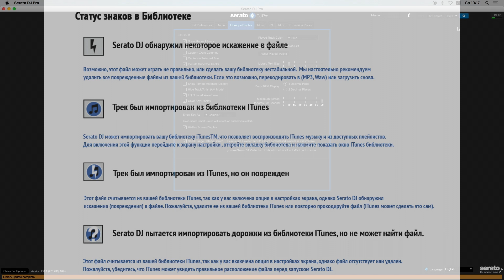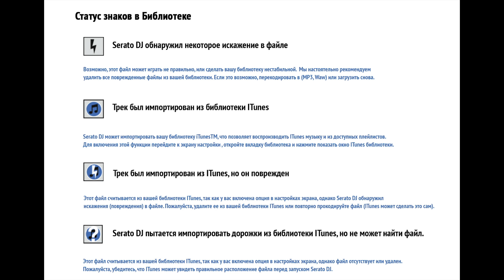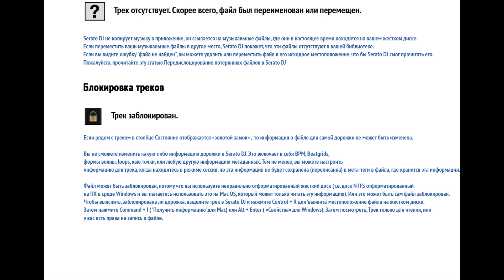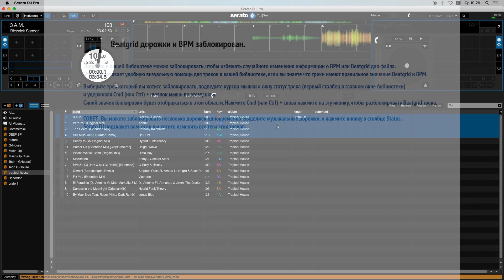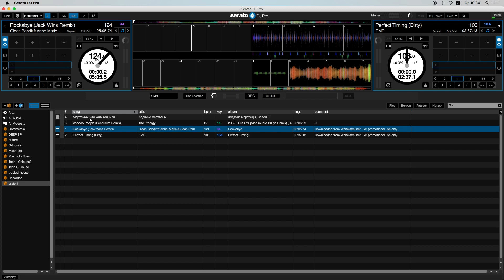Знаки в библиотеке Serato Dj Pro [Library Status Icons]